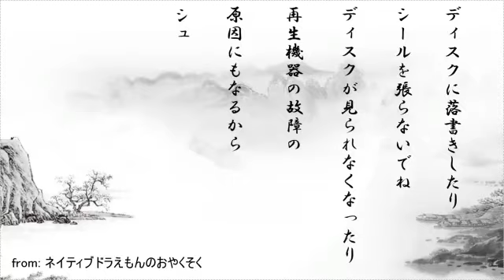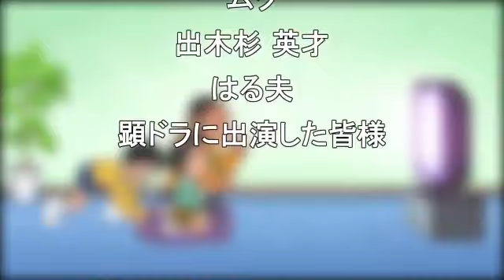メドレー「ドラMAD」【ドラえもんおやくそく合作】